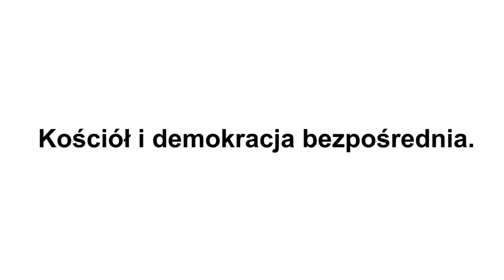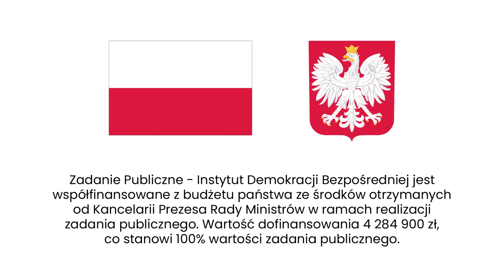Matyja: Kościół i demokracja walczą o to samo.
Kościół katolicki nie kojarzy nam się z demokracją bezpośrednią – sam Watykan nie jest państwem demokratycznym, ale przecież wspólnota to jedna z podstawowych wartości chrześcijaństwa. Gdzie leży prawda? Czy istnieje konflikt miedzy demokracja i Kościołem? Agata Kempa pyta prof. Mirosława Matyję.